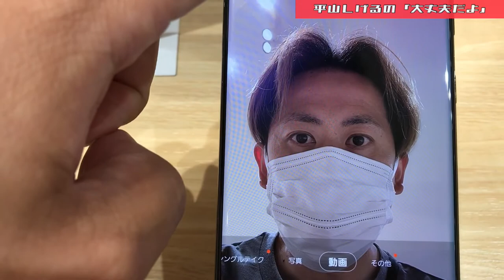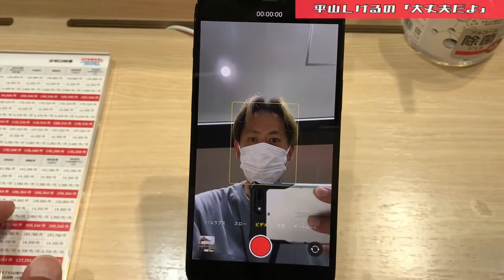休日公園散歩はあきらめてLaLaportで最新スマホCHECK 2021年6月30日(水) 大丈夫だよシリーズ